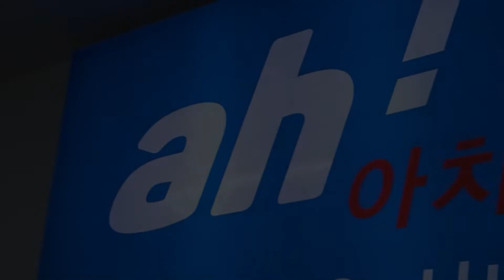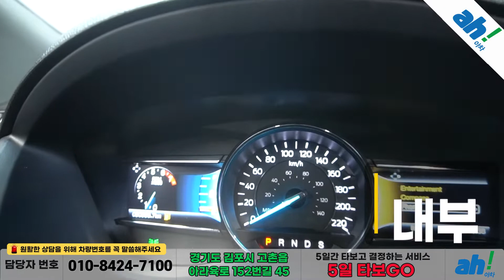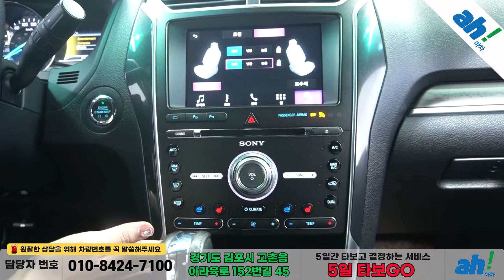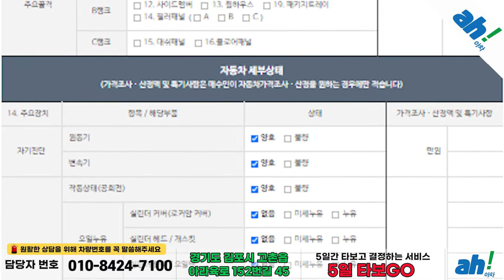[아차] 패밀리카로 딱 좋은 수입중고차SUV!!🚙포드 익스플로러 2.3 리미티드 4WD 5세대 feat. (180마8291)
1. 차량대금의 10% 결제 및 계약서 작성(차량 체크리스트)
2. 종합보험 가입(최소 3개월, 자차 포함)
3.5일간 타보고 구매확정 시 차량대금 잔액 및 부대비용(이전비 등) 입금 후 이전 등록
4. 타보고 차량 반납 시 이유 불문 환불 처리(제반 비용 공제)

5일간 타보고 구매 결정하실 수 있는 서비스입니다.